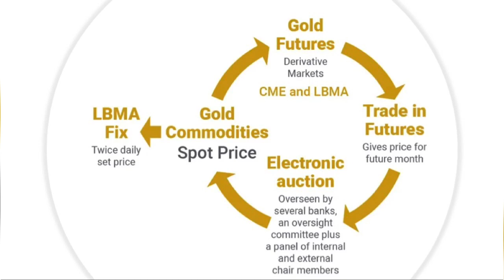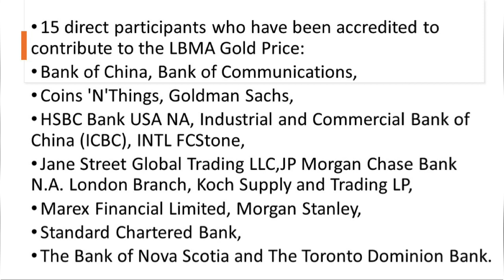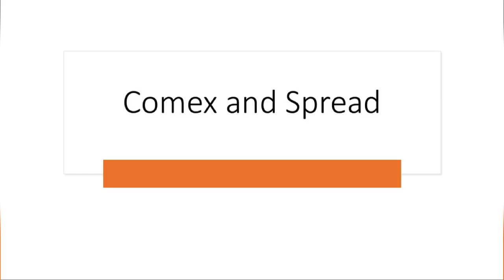who sets the gold price | how gold price is determined | how gold price is decided |Tamil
who sets the gold price tamil
how gold price is determined tamil
how gold price is decided tamil
how gold price is being manipulated and by whom tamil
how gold price is fixed tamil
how gold price is calculated tamil
how gold prices fluctuate tamil
how gold price today tamil
who sets gold price  tamil
lbma tamil
otc market tamil
otc meaning in tamil